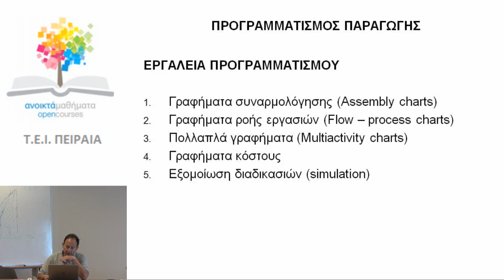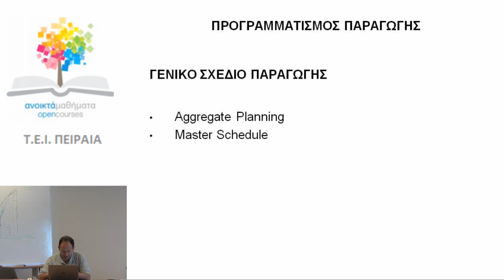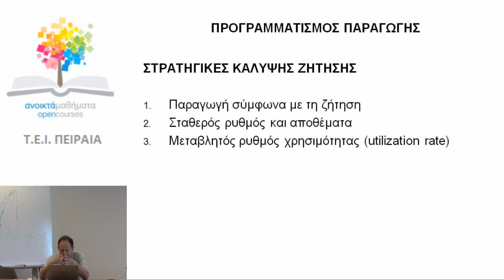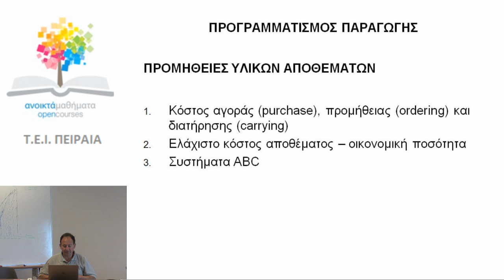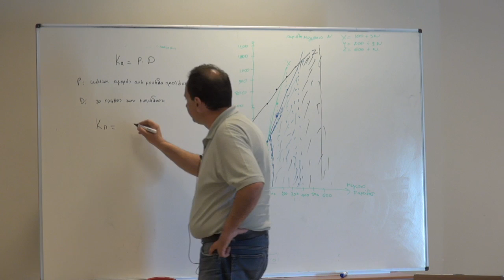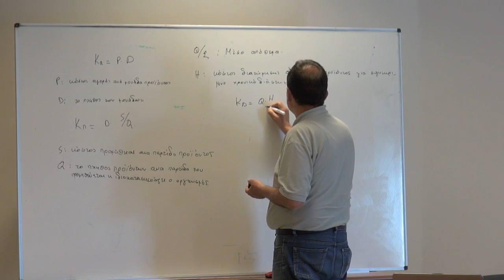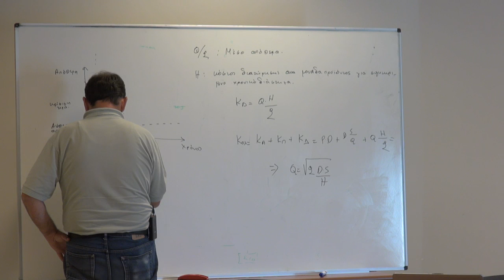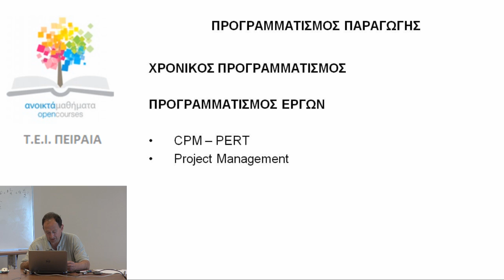4/5 1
Δρόσος Χρήστος
CAD/CAM 4/5